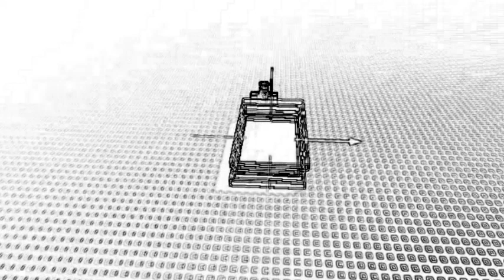StoryBoard: The Adventures Of Mr. Cursor Closing Scene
Script:

God: From Now On, You Can Go Home

Note: God Speaks English Instead Of Latin At The End Of The Movie

Note 2:No Disliking My Videos!

{JAPANESE}

{MALAY}

NOTA 2: Saya tidak memiliki hak untuk filem ini.